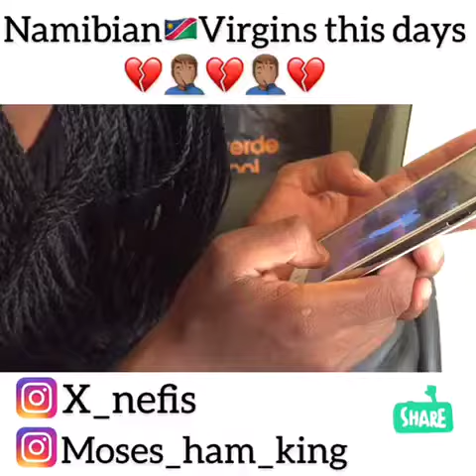Namibian Virgins these days be like💔😂|MOSES KING HAM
I post videos whenever I get time.